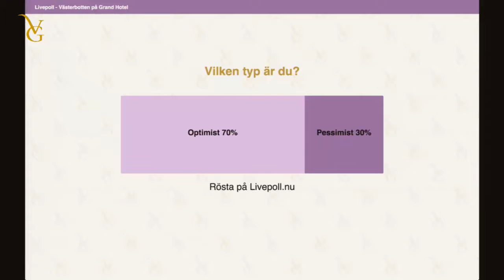Det gränslösa ledarskapet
Mattias Lundberg, psykolog och Jan Bylund, komiker